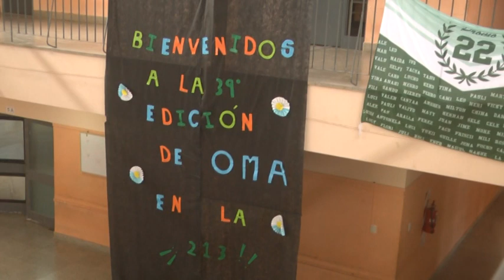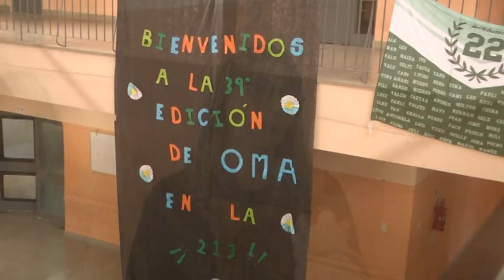ESCUELA N°213 - SE REALIZARON LAS OLIMPÍADAS DE MATEMÁTICA - PARTICIPARON ALUMNOS DE TODA LA REGIÓN